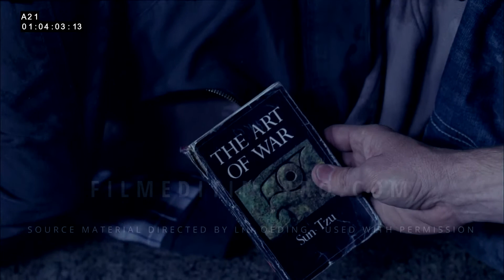Fight Scene (2018) - Editing Class Final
Final project for my Editing class (Film360) at Montclair State University.